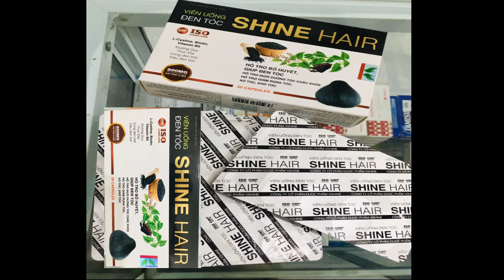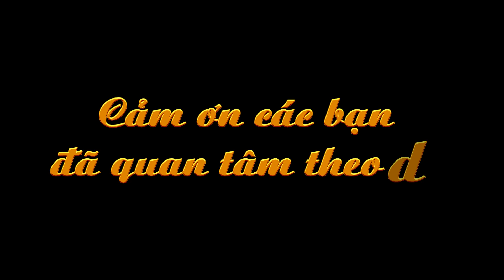Viên uống đen tóc shine hair